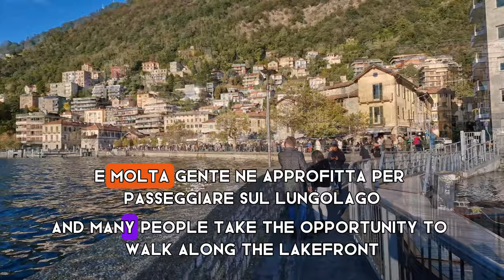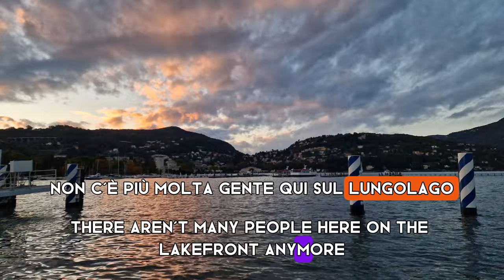🇮🇹 Como in November: Why not explore the beautiful city of Como, Italy in November? 🍂🍁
Explore the beauty of Como, Italy even during November! Don't miss out on the opportunity to explore Como in November.

Explore the beautiful charms of Como, Italy in November! Join us on a virtual journey through the picturesque streets and breathtaking landscapes,that make Como a hidden gem worth discovering. Whether you're a history enthusiast, a nature lover, or simply seeking a cozy retreat, Como has something for everyone. From the vibrant fall colors that paint the town to the tranquil boat rides on Lake Como, this video will transport you to a world of enchantment. Don't miss out on this magical destination, where November unveils its own unique wonders. Join us on this adventure and let Como captivate your heart!

For additional resources go to our Web Post:
EN TOP things to do in Como Italy: a beautiful Lakeside Town
IT Fantastiche 7 Cose da fare e cosa vedere a Como!

EN Why Not Explore Como, Italy In November?
IT Perchè Non Esplorare Como in Novembre?
DE Warum nicht Como, Italien, im November erkunden?
SP ¿Por qué no explorar Como, Italia, en noviembre?
HINDI नवंबर में कोमो, इटली का भ्रमण क्यों न करें?
RU Почему бы не посетить Комо, Италия, в ноябре?
PT Por que não explorar Como, Itália, em novembro?
PO Dlaczego nie zwiedzić Como we Włoszech w listopadzie?
FR Pourquoi ne pas explorer Côme, en Italie, en novembre ?
Arabic لماذا لا تستكشف كومو بإيطاليا في نوفمبر؟

VIDEO CONTENT
00:00 Como city center in November
00:11 Como lakeside promenade description
01:12 Stroll along Como lakeside promenade
01:36 Como sunset in November
01:58 1 beautiful thing to do in Como
02:44 Como historic main square after sunset
03:12 Como church by night

DE Como im november: Warum erkunden Sie nicht im November die wunderschöne Stadt Como in Italien?

Entdecken Sie im November den wunderschönen Charme von Como, Italien! Begleiten Sie uns auf einer virtuellen Reise durch die malerischen Straßen und atemberaubenden Landschaften, die Como zu einem versteckten Juwel machen, das es zu entdecken lohnt. Egal, ob Sie ein Geschichtsinteressierter, ein Naturliebhaber oder einfach nur auf der Suche nach einem gemütlichen Rückzugsort sind, Como hat für jeden etwas zu bieten. Von den leuchtenden Herbstfarben, die die Stadt färben, bis hin zu den ruhigen Bootsfahrten auf dem Comer See – dieses Video entführt Sie in eine Welt voller Zauber. Lassen Sie sich dieses magische Reiseziel nicht entgehen, denn der November offenbart seine ganz eigenen, einzigartigen Wunder. Begleiten Sie uns auf diesem Abenteuer und lassen Sie Como Ihr Herz erobern!

IT Esplora la bellezza di Como, in Italia, anche a novembre! Non perdere l'occasione di esplorare Como a novembre.

Esplora il meraviglioso fascino di Como, in Italia, a novembre! Unisciti a noi in un viaggio virtuale attraverso le strade pittoresche e i paesaggi mozzafiato, che rendono Como una gemma nascosta che vale la pena scoprire. Che tu sia un appassionato di storia, un amante della natura o semplicemente alla ricerca di un rifugio accogliente, Como ha qualcosa per tutti. Dai vibranti colori autunnali che dipingono la città alle tranquille gite in barca sul Lago di Como, questo video ti trasporterà in un mondo incantato. Non perderti questa destinazione magica, dove novembre svela le sue meraviglie uniche. Unisciti a noi in questa avventura e lascia che Como conquisti il ​​tuo cuore!